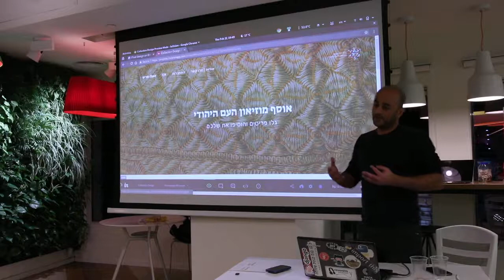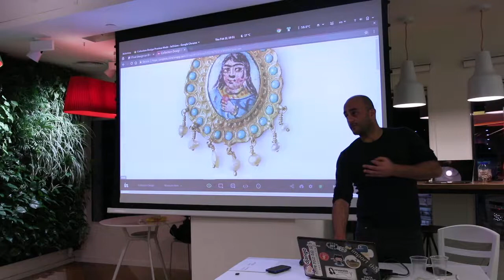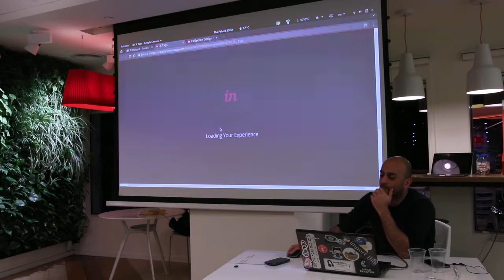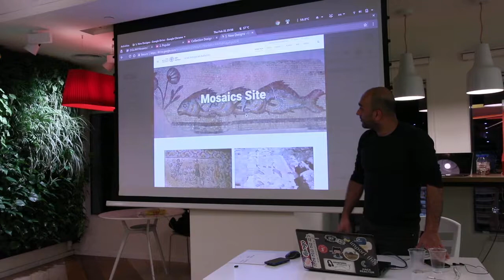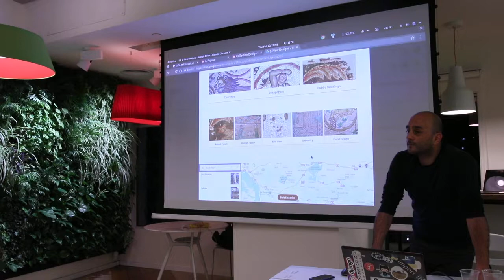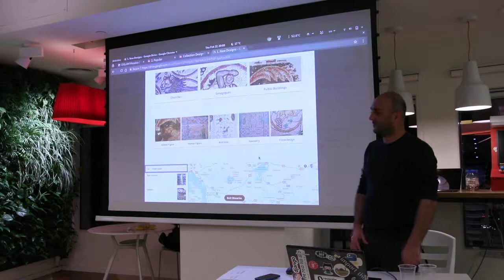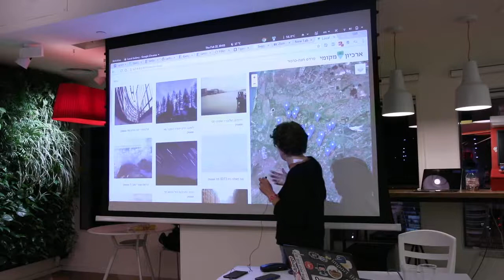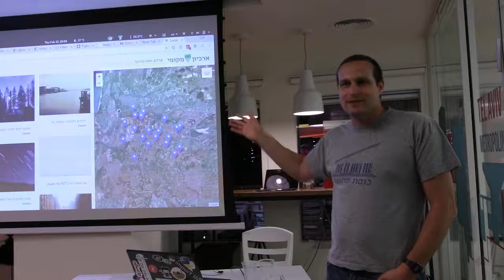האקתון - OGLAM 2